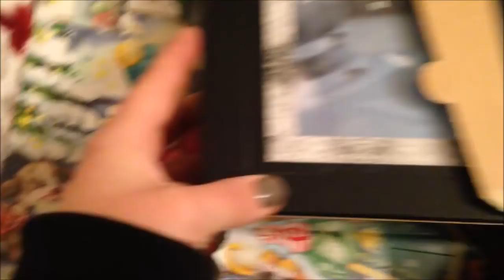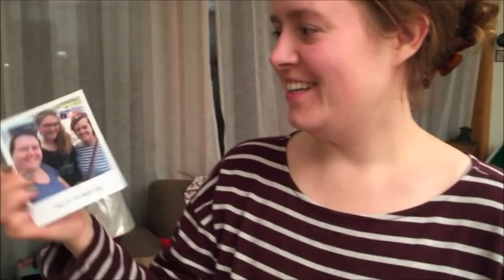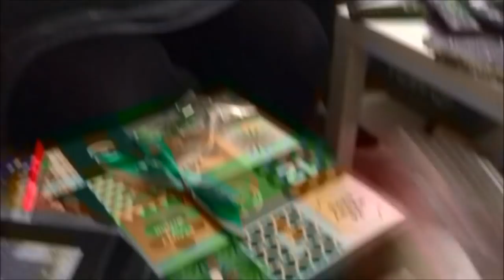Vlogmas Dag 13 | Frokost med Kine